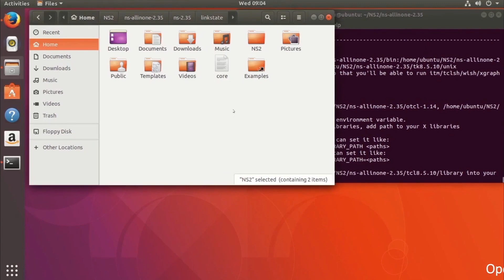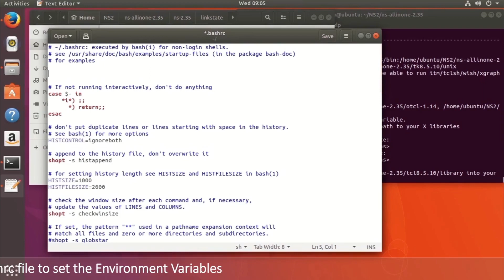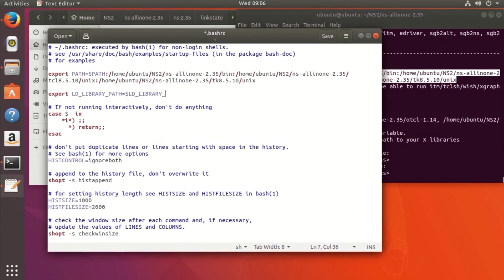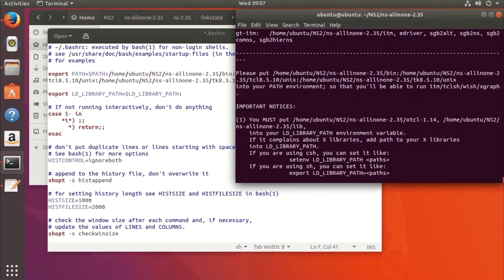How to install Network Simulator 2 (NS2) in Ubuntu Linux | Step 4 | elearning | YouTube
Searches related to ns2 installation in ubuntu how to install network simulator 2 in ubuntu how to install ns-2.35 in ubuntu download ns2 for ubuntu ns2 tutorial how to use ns2 in ubuntu sudo apt-get install ns2 download ns-allinone-2.35 package tk8.5.10 make failed exiting
Install and Run Network Simulator 2 (NS2) on Ubuntu 17.10
Step 1: Download NS2
      1.1 Create the New folder with the name “NS2” in Home and
      1.2 Paste the downloaded file "ns-allinone-2.35.tar.gz" in the same folder
Step 2: Update and install prerequisites packages.
       2.1. Now we have to update the Ubuntu with its latest components. Open up a terminal
               and run these commands:
     2.2. Before installing the NS, we have to install some essential packages required by the
            NS. So, run the following commands:
             sudo apt install build-essential autoconf automake libxmu-dev
             sudo apt install gcc-4.8 g++-4.8
Step 3: Extract and Install NS2
            3.1. tar zxvf ns-allinone-2.35.tar.gz
            3.2. . /install

           if you have ERROR like:
           make: *** [mdart/mdart_adp.o] Error 1
           Ns make failed!
Now to Solve this ERROR, make below Mention changes in Makefile.in and ls.h

Changes in Makefile.in:
After extracting the "ns-allinone-2.35" folder, open up the file "/ns-allinone-2.35/ns-2.35/Makefile.in" in an editor.  You can do it either from the terminal or from the file explorer (Nautilus).

Changes: CC = @CC@
                 CPP= @CXX@
Replace to
                CC = gcc-4.8
                CPP= g++-4.8

Changes in ls.h
                open the file "/ns-allinone-2.35/ns-2.35/linkstate/ls.h" in an editor. Once you have opened the file move to the line 137 and replace the "erase" with this— erase and save the file.

Now to install NS2:

3.3. Open up a terminal and run these commands:/install
Step 4: Open bashrc file to set the Environment Variables
         4.1. Open the bashrc from the Home and Add the following lines in the file.  Be sure to change "/path_to" to the path of where you have extracted the NS (e.g. '/home/user_name/Documents').

export PATH=$PATH:/home/ubuntu/NS2/ns-allinone-2.35/bin:/home/ubuntu/NS2/ns-allinone-2.35/tcl8.5.10/unix:/home/ubuntu/NS2/ns-allinone-2.35/tk8.5.10/unix

export LD_LIBRARY_PATH=$LD_LIBRARY_PATH:/home/ubuntu/NS2/ns-allinone-2.35/otcl-1.14:/home/ubuntu/NS2/ns-allinone-2.35/lib

NOTE: You may want to create a backup of the .bashrc before editing, the easiest way is to copy the file to a different location. Later you can replace the edited .bashrc with the copied one in case something goes sideways or if you want to remove the NS.

Step 5: Validate the Installation
You need to validate NS to check if everything is OK but keep in mind that it will take a lot of time (about 1:30 hrs). Open up a terminal and move to the directory ‘/home/user_name/Documents/ns-allinone-2.35/ns-2.35/' and run:
./validate
Step 5: Run the program and install NAM

ns2,
ns2 installation,
how to install ns2 in ubuntu,
how to install ns2 in ubuntu 20.04,
install ns2 in ubuntu 20.04,
ns2 installation in ubuntu 18.04,
ns2 installation in windows 10,
how to install ns2 in windows 10,
ns2 installation in ubuntu 20.04,
ns3,
ns2 simulator,
ns2 installation in kali linux,
ns2 installation in ubuntu,
data communication,
data communication and networking,
install ubuntu,
ns2 tutorial,
ns2 tutorial for beginners,
linux,
GTU,network simulator,ubuntu 20